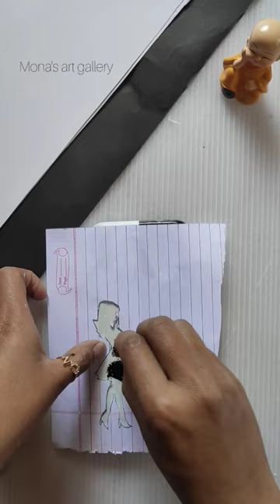Old Mobile Cover Art |Mobile Cover Painting